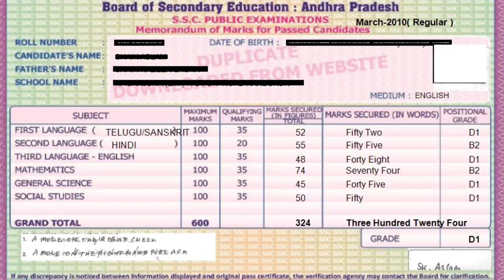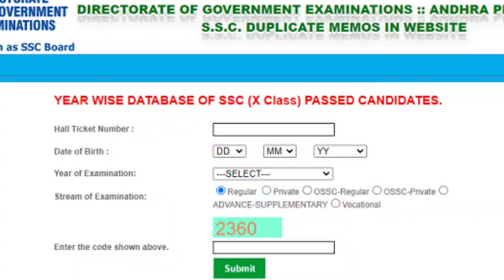AP 10th Results Government Big Update Must Watch | AP SSC Exam 2022 | Venky Telugu Channel